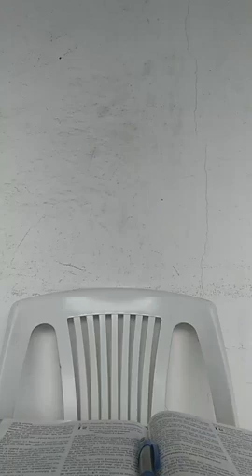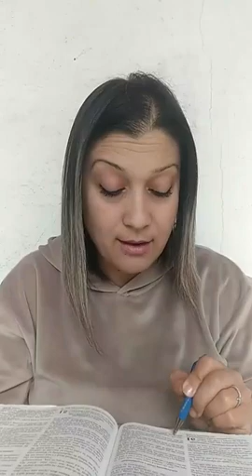Një mesazh për ty nga Miranda Shtufi